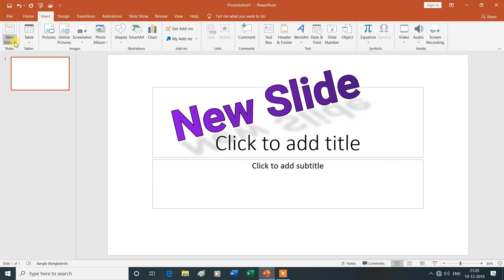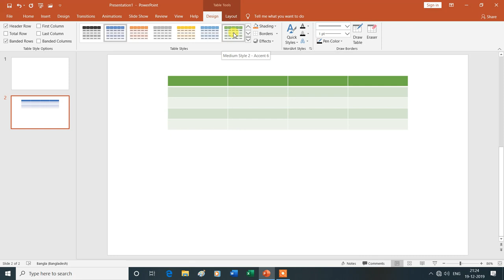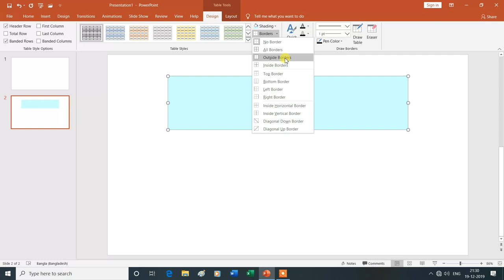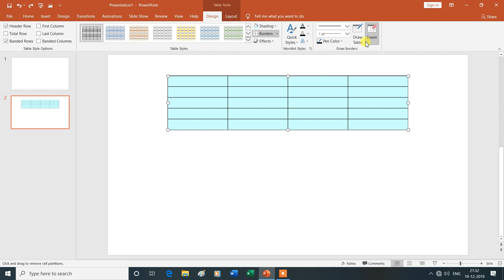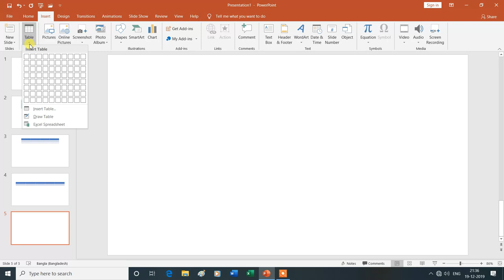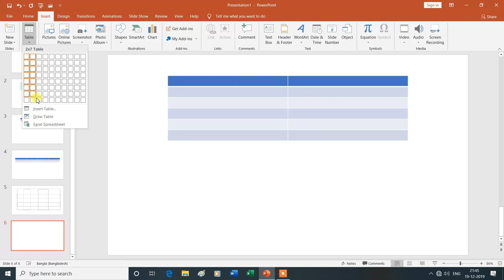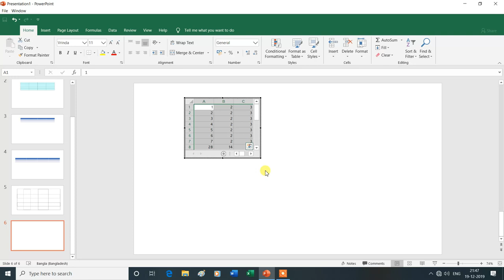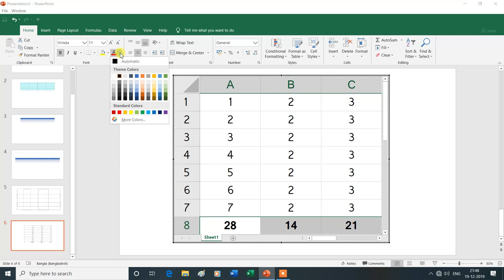How to Insert a Table in PowerPoint | Table Group in Insert Tab |MS PowerPoint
Is Video Mein Aap MS PowerPoint  Ke Tables Group in Insert Tab  Ke Bare Mein Janenge Isliye Is Vedio Ko Aap Shuru Se Lekar Last Tak Dekhte Rahe -Dhanyavad